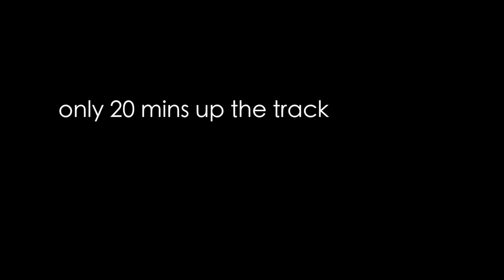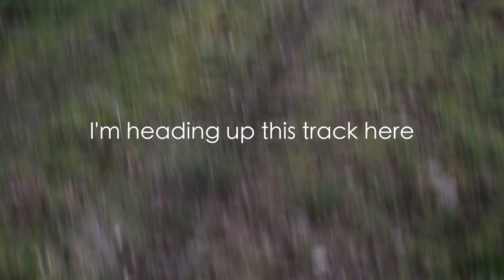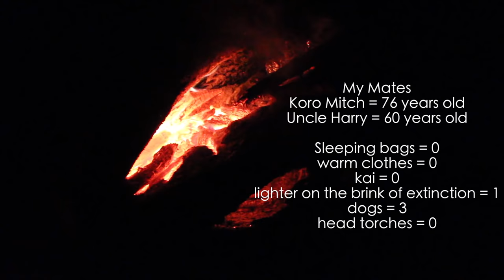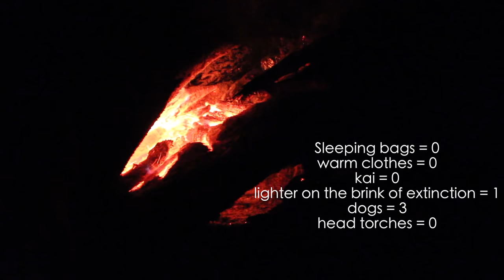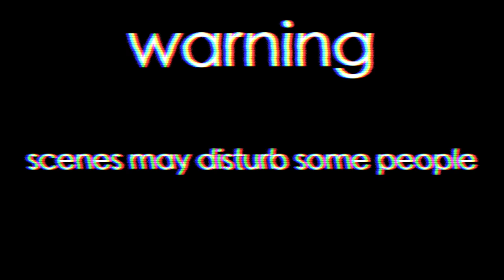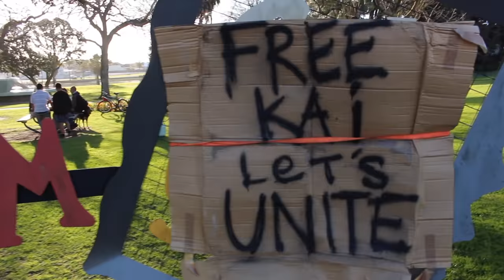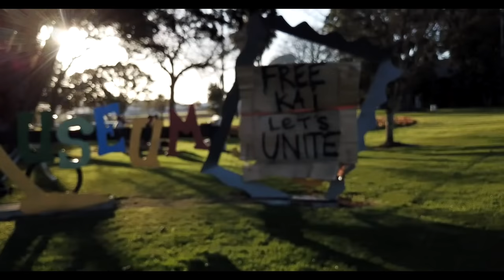FREE KAI LET'S UNITE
Here's my most recent trip into the bush with my koro, my uncle and our 3 dogs to gather fresh wild kai for our families and the hungry people of gizzi.

loyal , dave dobbin
slice of heaven, dave dobbin
so far away, dire straits